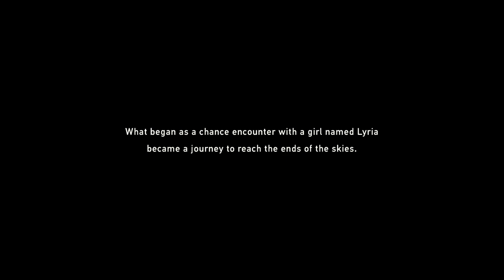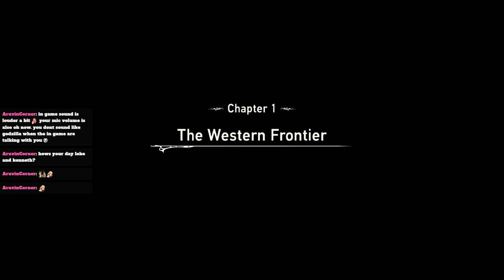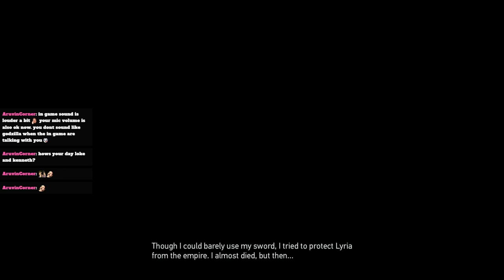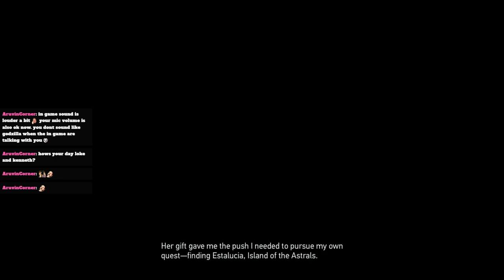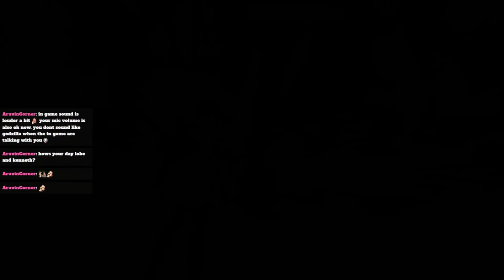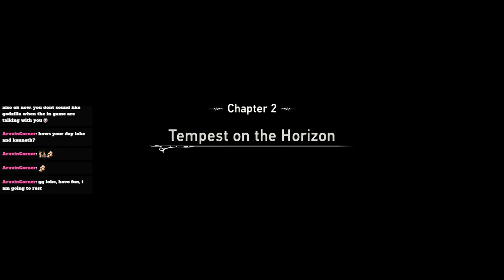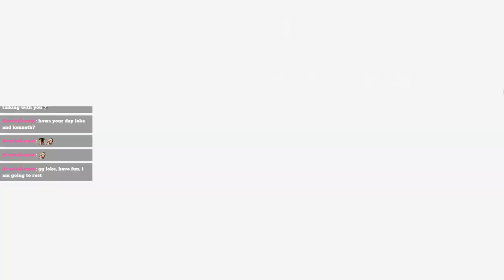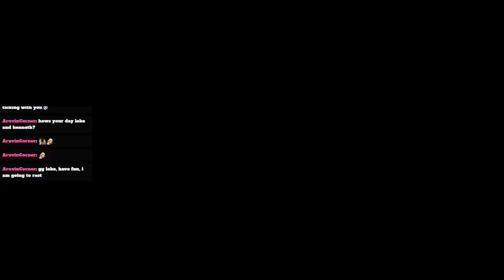Granblue Fantasy Relink First Time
Enjoying the game that been wait long long time ago~~~